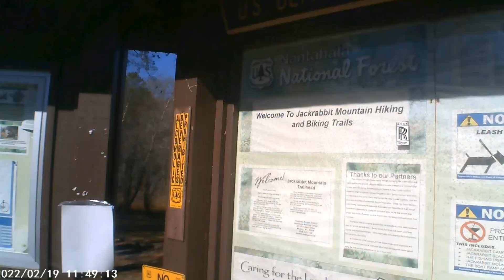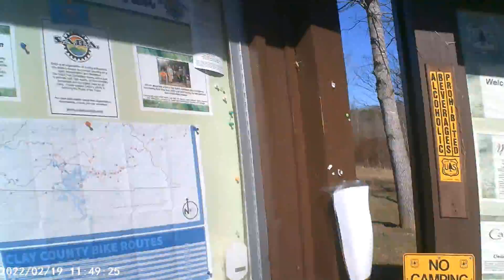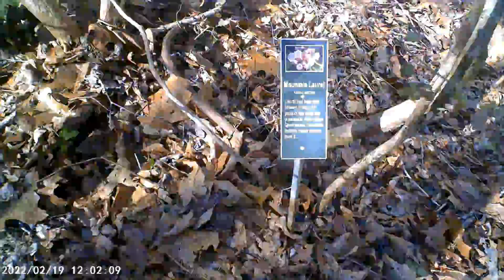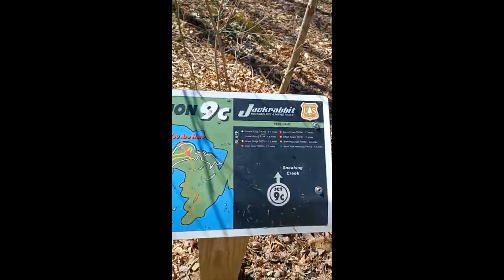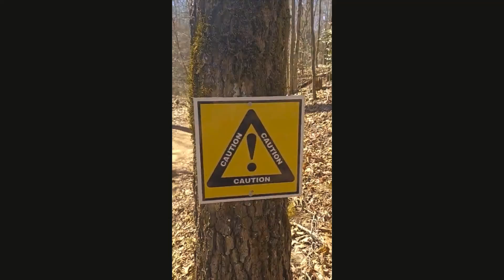Jack Rabbit Mountain Central Loop Trail February 19 2022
Hiking Jack Rabbit Mountain.  Central Loop Trail.  5.2 Kilometers.  About 3.1 Miles.  Saturday, February 19 2022.